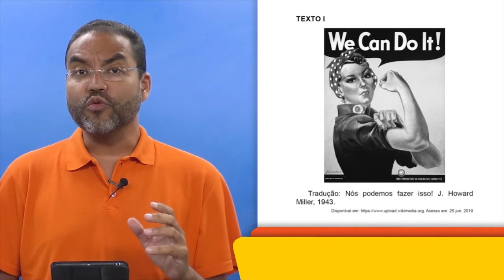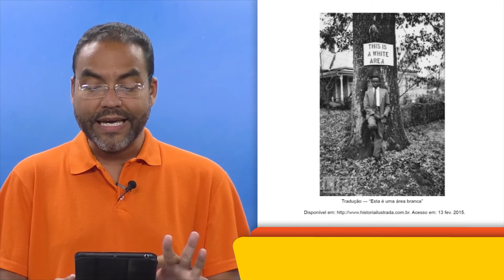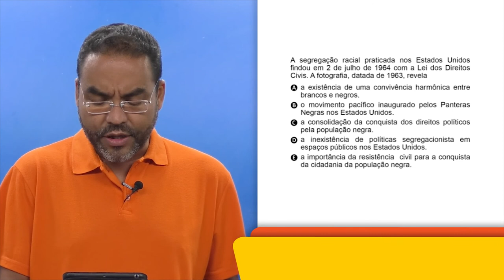Resolução de Exercícios - História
Resolução de questões de História com o professor André Rosa
Acompanha a gente nos outros canais 👇